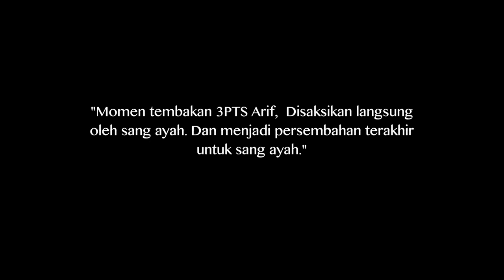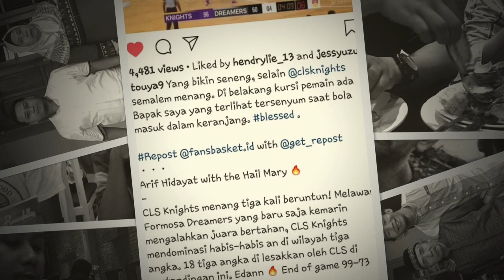Titip Rindu Untuk Ayah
Keluarga besar BTN CLS Knights Indonesia turut berduka cita atas berpulangnya ayahanda Arif Hidayat, Bapak Machmud. Semoga amal ibadah diterima di sisi Allah SWT